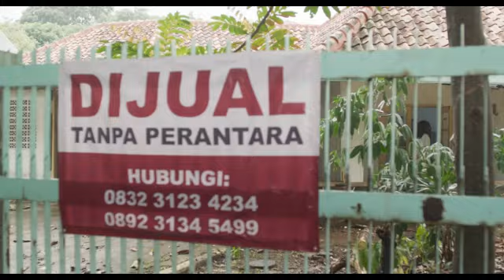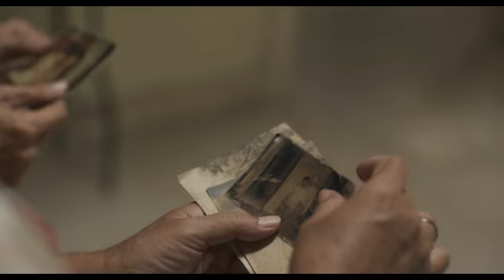Home Sweet Loan - CINEMA 21 Trailer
Kaluna (Yunita Siregar), pegawai bagian umum, bermimpi membeli rumah demi keluar dari rumah dengan tiga kepala keluarga, Ayah dan kedua kakaknya. Namun, gajinya yang tak pernah menyentuh dua digit membuatnya serasa bermimpi untuk memiliki rumah idaman yang minimal…nyerempet Jakarta. Dengan modal usaha ngirit, kerja sampingan sebagai model bibir, dan pinjaman kantor, Kaluna bersama tiga sahabatnya berjuang menemukan rumah yang sesuai. Di Tengah segala perjuangannya, Kaluna tiba-tiba harus dihadapkan pada keputusan finansial keluarga yang sulit. Kaluna dihadapkan pada pilihan antara memperjuangkan rumah atau keluarganya.